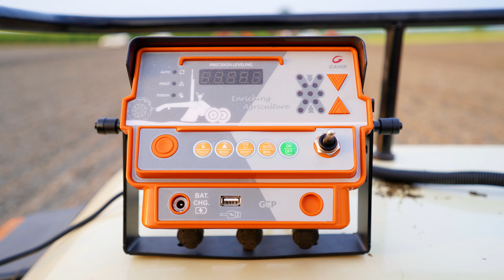Achieve Flawless Precision with the Gahir Laser Leveler Curvo (Hindi)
Elevate your construction and landscaping projects to new heights with the Gahir Curvo Laser Leveler. This cutting-edge tool is engineered to provide unparalleled accuracy and efficiency, ensuring your projects are perfectly leveled and curved with ease. Say goodbye to traditional leveling methods and experience the future of precision leveling with the Curvo . Explore its advanced features today!
*Checkout our All Products*
1- Superseeder